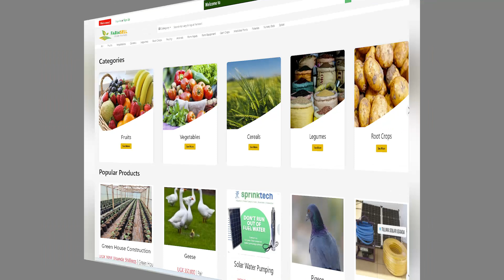Taste the Sunshine: Farmsell Delivers Juicy Citrus Delights to Your Doorstep!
Experience the zesty and refreshing flavors of Farmsell's extraordinary citrus fruits! In this captivating video, we invite you to embark on a citrus-filled journey as we unveil our collection of juicy oranges, tangy lemons, and luscious grapefruits, all available for you to enjoy through the Farmsell platform.

Picture yourself basking in the warm glow of a sun-kissed orchard as we take you through the vibrant groves where our citrus fruits are cultivated. From carefully selected varieties to meticulous growing practices, Farmsell ensures that each citrus fruit is brimming with natural sweetness, succulent juiciness, and the unmistakable essence of the sun.

Watch as our dedicated farmers handpick the finest citrus fruits at the peak of ripeness, guaranteeing exceptional quality and flavor. We believe that the journey from tree to table should be seamless, allowing you to savor the authentic taste of citrus bliss.

Discover the convenience of shopping for citrus fruits through the Farmsell app. Whether you're craving a zesty citrus-infused drink, a tangy salad dressing, or a delectable dessert, Farmsell has an abundance of culinary inspirations to offer.

Elevate your culinary creations and brighten up your day with Farmsell's citrus fruits. Their vibrant colors, enticing aromas, and exceptional flavors will awaken your senses and transport you to a citrus paradise. Explore the versatility of citrus in your favorite dishes and experience the transformative power of these delightful fruits.

Don't miss out on this opportunity to taste the sunshine. Download the Farmsell app now and embark on a flavorful journey that brings the essence of citrus to your doorstep.

Discover the world of Farmsell's "Closer Markets" and embrace the sunshine in every bite.